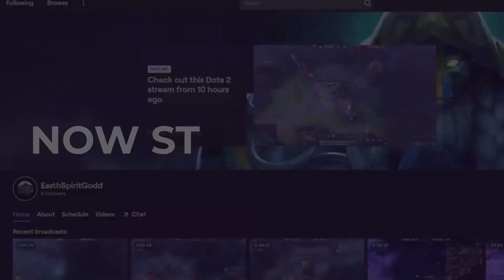"ALCHEMIST SUPPORT GG! TACOBOY" Grand Master Earth Spirit SAFELANE!!! (EPI. 35)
RADIANT Hero's:
Alchemist
Earth Spirit
Zeus
Marci
Litch

Dire Hero's:
Slark
Jakiro
Drow Ranger
Sand King
Crystal Maiden

Rank: Archon 5